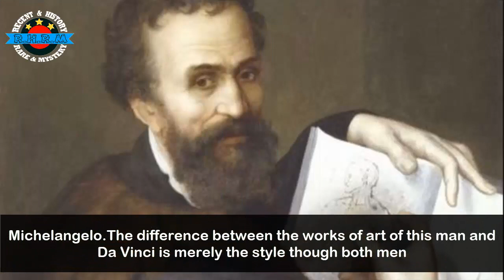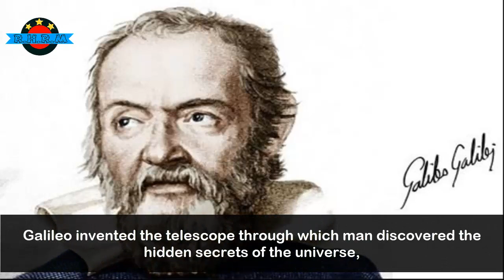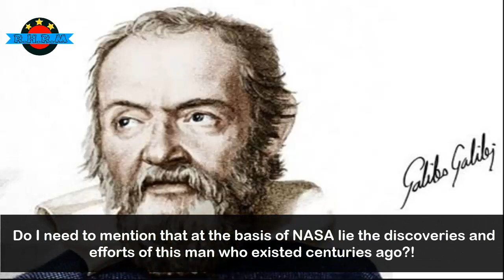Top 10 Smartest People in History I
We Are Going To Show You What's Happening In recent World And The History From The Past. You Will Be Able To See World's Most Rare Things And Stuff. Now Here's The Interesting Part "THE MYSTERY"

So Guy's, Please  Support Us And Help Us For More Videos.

1.Albert Einstein.We all know that Albert Einstein is one of the smartest people to have walked the earth in terms of science. They say that his brain worked around 4 percent more than the average man. That reminds us of “Lucy” who unveiled so many secrets of the living world because of extra brain functionality. Was Einstein’s mind and his apparently weird ideas a result of this functionality too?
2.Isaac Newton.A mathematician by definition, this man provided us the basics of Physics that we use to perform the most complex of experiments today. Newton’s ideas were easy to understand in school- probably the only scientist whose works were understandable to the common minds like ours. He gave the famous Laws of Motion and Gravity.
3.Stephen Hawking.Though from relatively newer era, this man deserves to be on this list. Stephen is a genius of the top ranking because he proved most of Einstein’s theories too. Einstein was shunned by many for presenting ideas that the common mind would not decipher. When Hawking united quantum theory with general relativity- he proved that it is the limitations of the mind and not the possibilities which hold people back from accepting truth.
4.Galileo Galilei. He is the man who gave us the eyes to look beyond the skies. Galileo invented the telescope through which man discovered the hidden secrets of the universe, only a small percentage of which has been revealed to us to date. To think that the work of this man is the foundation upon which the current system of military intelligence is built gives us a weird pleasure. Do I need to mention that at the basis of NASA lie the discoveries and efforts of this man who existed centuries ago?!
5.Adolf Hitler.Wondering why he made the list “Top 10 Smartest People in History”?

Adolf Hitler alone is considered responsible for millions of deaths in the history of mankind. Putting down the basis of Nazism, he fooled the world into believing that what he is doing was right and this is precisely where the genius of this man lies. His famous quote, “I didn’t kill all the Jews so that people would know why I was killing them”, has intrigued many people over the years. Legend has it that he was the illegitimate son of a Jewish father who abandoned his mother and him.
6.William Shakespeare.A man of many talents he was and still is as his name has been preserved for centuries and may even last a lifetime from now too. Shakespeare is more known to laymen because of the difficult spelling of his name where most of us have had a teacher rebuking us over missing the “e”. Only later we learnt that there is much more to the legendary playwright than his misogynistic treatment of the female characters. Having written 36 plays for us, Shakespeare is one of the greatest playwrights that history produced. His ability to think from a different perspective is what led him to this stage.
7.Leonardo da Vinci .When we talk about Leonardo, we wonder who this person really was? Was he an artist? A scientist? A model? A sculptor? A painter? Turns out that he was all of them. Da Vinci mastered whatever he did be it 3D modelling or painting. His famous articles include Mona Lisa’s portrait and the Vitruvian Man. He also made the prototype for the first helicopter/airplane.
8.Thomas Edison.The man who gave us the bulb! Though he based his work on a little done by Nicolas Tesla, yet the maker of bulbs is Edison. He is the man we ought to thank as we turn on the lights everyday.
9.Michelangelo.The difference between the works of art of this man and Da Vinci is merely the style though both men mastered art- the former has a greater influence on modern art and Western art today. This man had the nerves to paint while hanging mid air and thus his passion for art ended up in creating a timeless painting on the ceiling. A celebrated artist of all times, Michelangelo and his works are a subject of interest amongst art students.
10.Alexander the Great.He was a man that led to thousands of deaths in his quest to conquer Russia, then why would he be “great” and “smart”? The defining moment of his intelligence and smartness was the trust of his father who bestowed the kingship of Macedonia on Alexander’s shoulders when he was only 16.